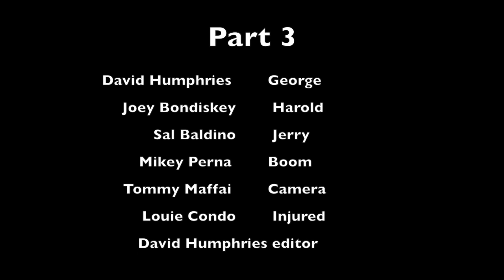part 3 David Humphries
Now that I'm done with this project, my strength was editing it. As a group we need to focus more. The next film I make that has a 3-person conversation I will be sure to get all clips.